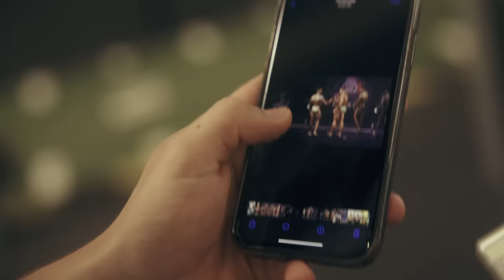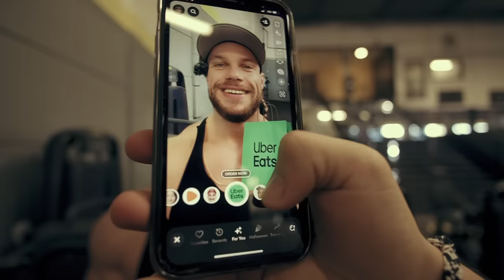NOUVEL AMBIANCE VLOG! Biceps & Quads (ft. shonkrt)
-20% sur ta commande jusqu’au 16 Octobre!
olimpstore.fr
Code « Florian »